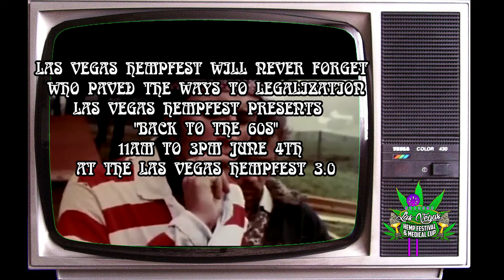LVHF Forefathers Of Legalization Tribute